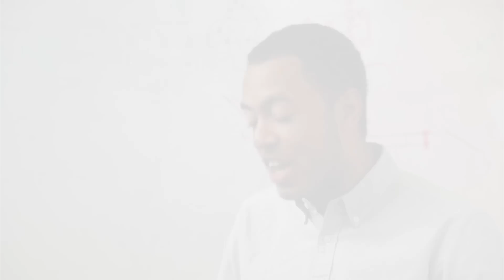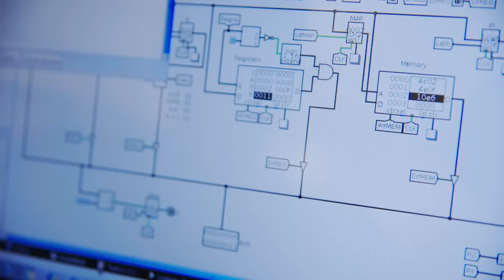Information Internetworks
The Information Internetworks thread is where computing meets the data enterprise and deals with its implications in the context of personal and organizational information management. The thread prepares students for all levels of information management by helping them to capture, represent, organize, transform, communicate, and present data so that it becomes information, using geographically distributed multi-national organizations and their information needs as context.

Videos Filmed and Produced By: Tandem Bike Media